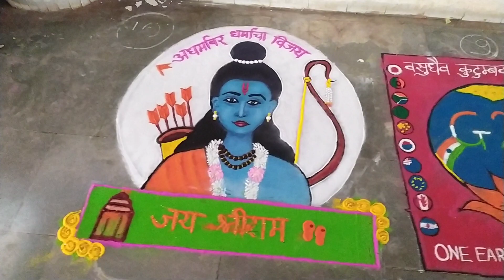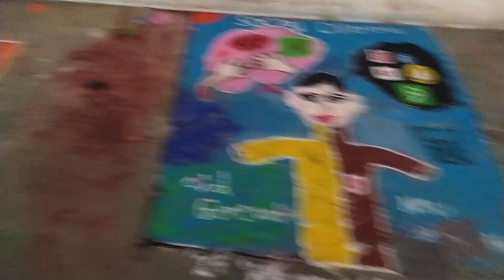Colourful Indian "Rangoli" Paintings